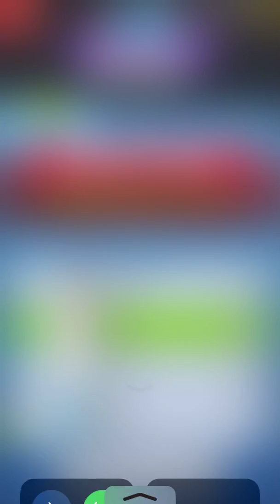Golf Clash Mountain Tournament - Rookie (Dusty) - Weekend Round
I was unable to stream the round this time however I did record it, so I am uploading it in case any of you would like to watch.  I hit -23 which saw me in 2nd position at the time however there are still more to play through before the tournament finishes.  There were some nice shots and there were some mistakes, however overall it was a solid round.  Good luck to everyone still playing!

If you have any comments or questions you are welcome to put them down below and I will try and answer for you.